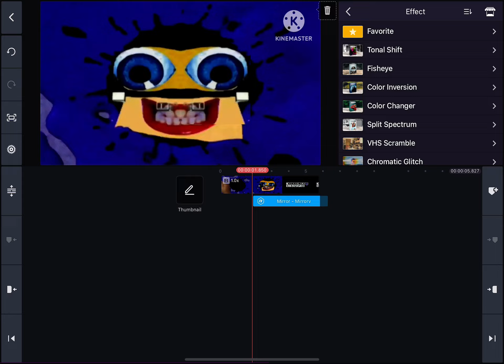How to make Not Scary on KineMaster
Inspired by Slimecraft Studios & Mario Buitron

This effect was invented by Glori Urban

Credits to Klasky Csupo & WiFilessPixl2857.